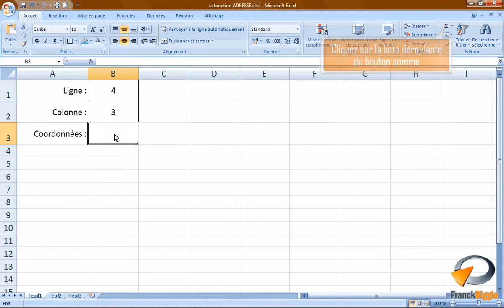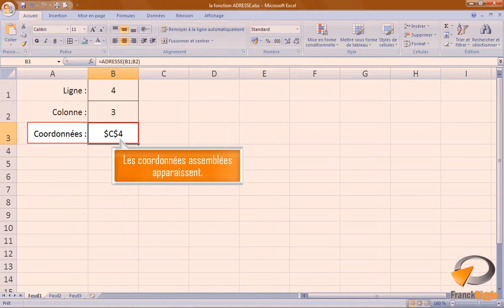La fonction ADRESSE dans Excel - Formation Excel Marseille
Tutoriel vidéo sur la fonctionnalité d'Excel : La fonction ADRESSE, issu de la formation Excel perfectionnement de Optivalys Formations à Marseille.